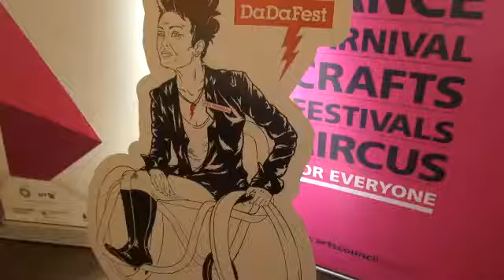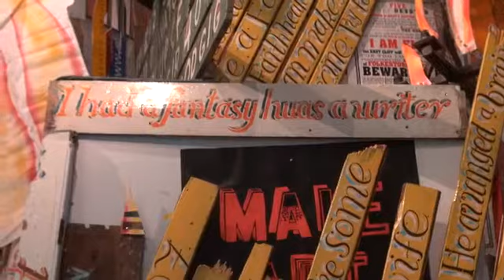DaDaFest Launch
The launch of DaDaFest 2012!

Follow us around the web:
Official Site: Dadafest.co.uk

DaDaFest is an innovative disability arts organisation based in Liverpool. We aim to inspire, develop and celebrate talent and excellence in disability and deaf arts.